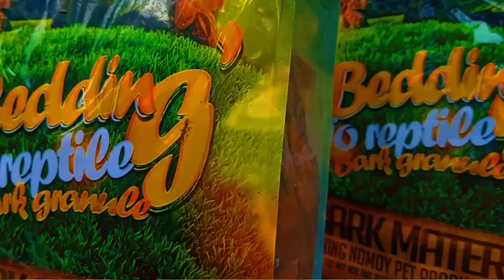Beginner's Guide in Tortoise keeping / let's talk about supplies / Vlog 37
lets start by after acquiring your new tortoise from a breeder, petshop or even import form other countries. in the process of the travel mostly tortoises defecate or urinate due to stress.

it is best for us to prepare a electrolyte soak  upon arriving at home,
prepare a warm water to soak with electrolytes for balance their water and hydration , to give them vitamins to lower their stress levels